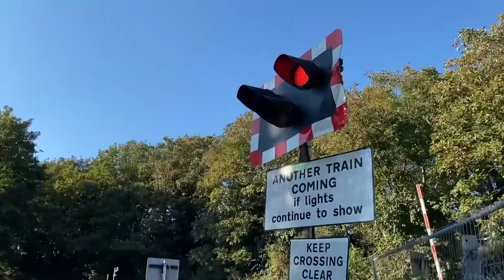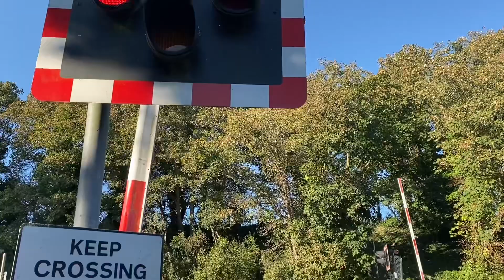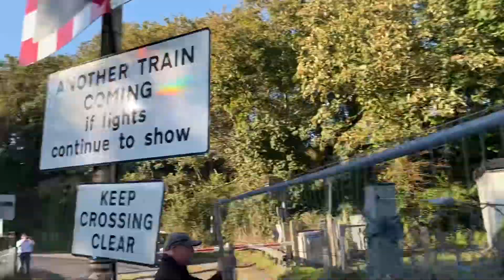*Steam Train, Quiet Alarm, Damaged Light* Grove Ferry Level Crossing, 05.10.2024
A visit to Grove Ferry Level Crossing to see if anything major happened to the crossing after a recent accident involving a train hitting a car which also damaged a light

ft: @faberoony90 on call